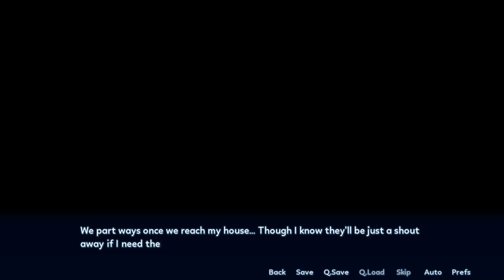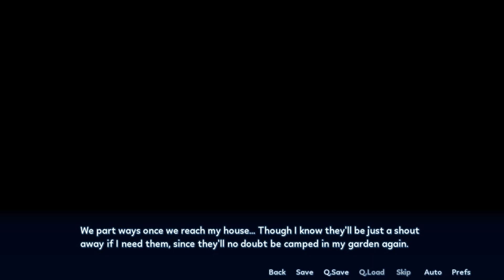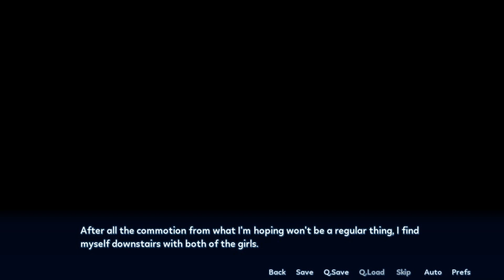Locks and knocks - Sakura Angels #11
We need both. Badly.

Pyro's books on Amazon